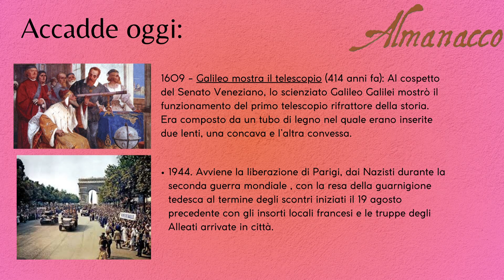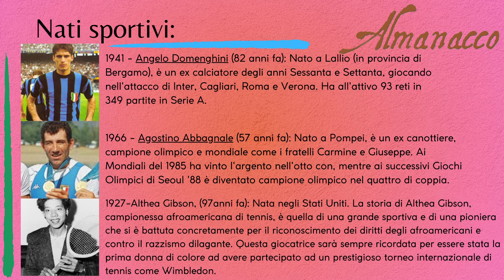Almanacco 25 Agosto